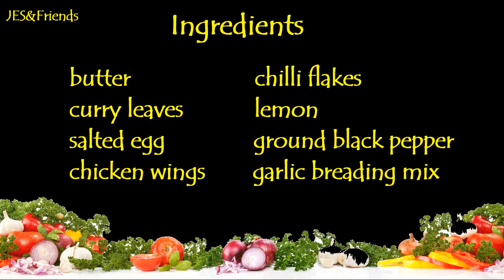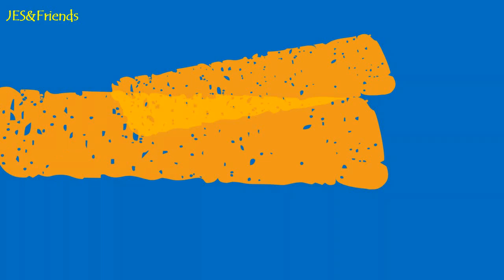SALTED EGG CRISPY CHICKEN WINGS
Food is the ingredient that binds us together.
Crispy Chicken Wings in Salted egg has been one of my favourite crispy chicken wings. This dish is amazing, it’s like a crack, amazingly delicious and highly addictive. These crispy chicken wings in salted egg are a real treat!

Love, love, love to ALL SUPERCHATTERS!